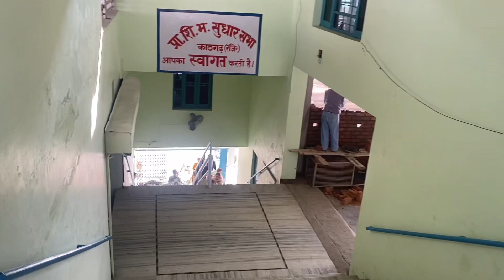A visit to shiv temple katHgarh Near to pAthankot Punjab | full detail history of temple in video